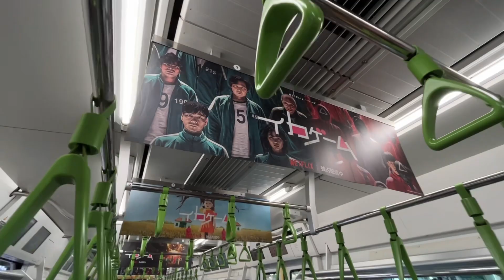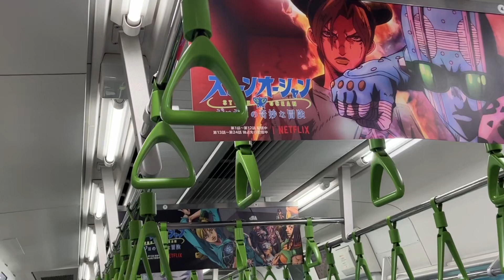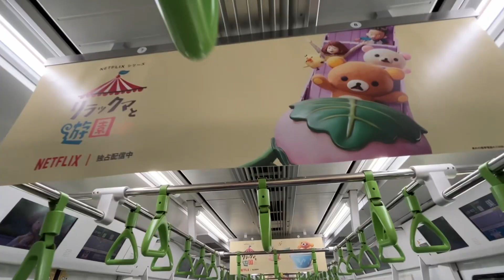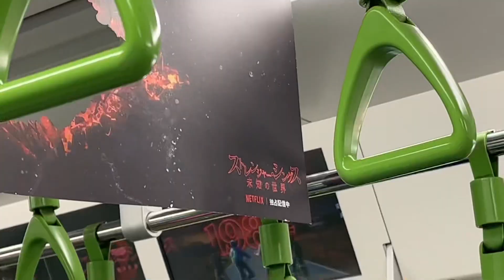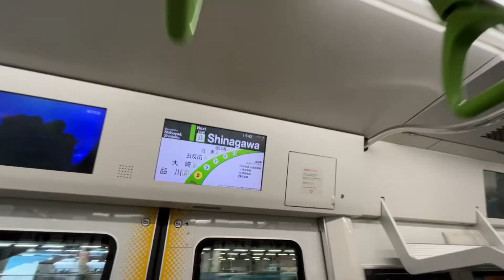【違和感の塊】突如デビューした謎の漆黒の山手線に乗ってきた‼️